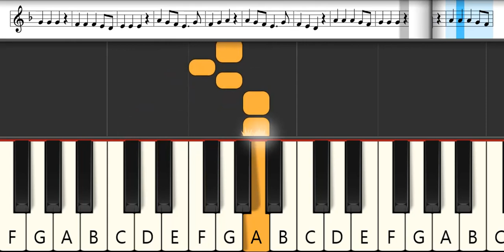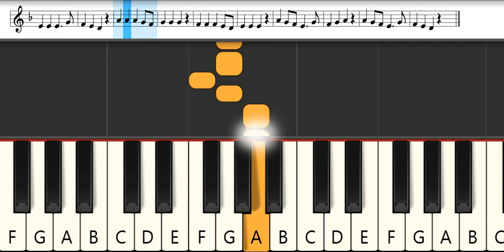AN DRO - Zeltiar Dantza | Melodica Pianika Tutorial